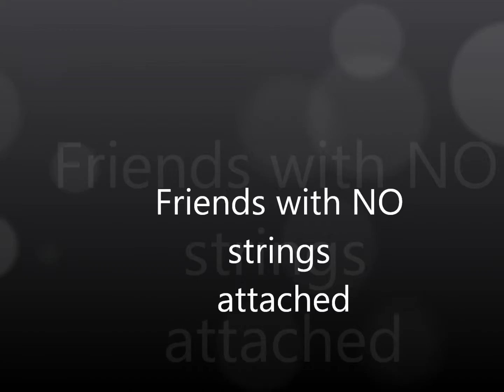Friends with no strings attached